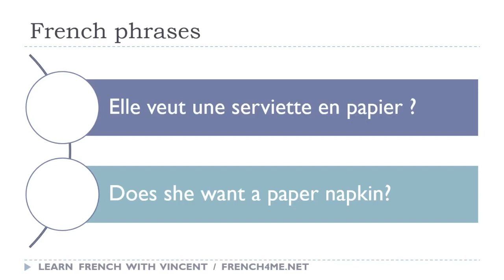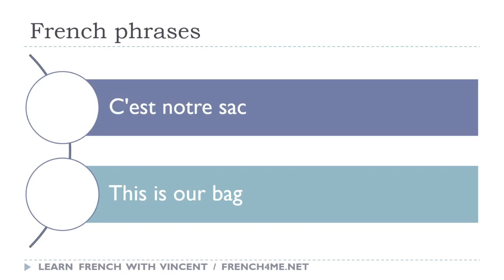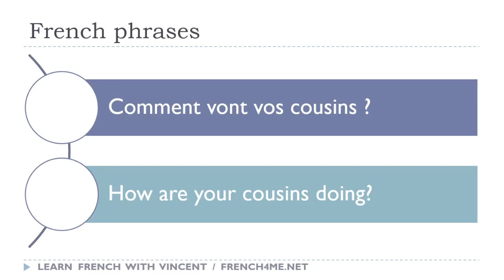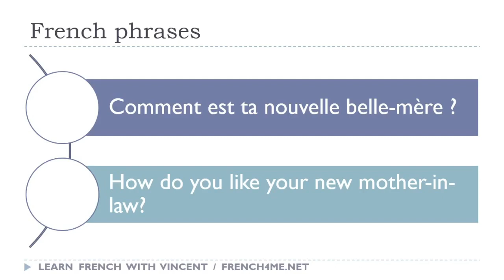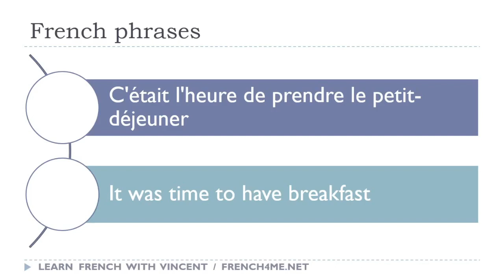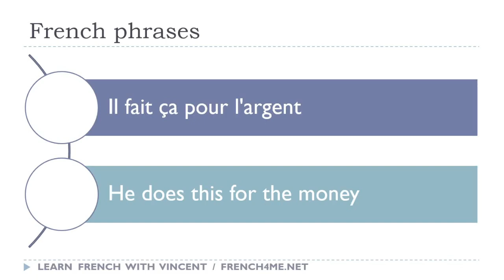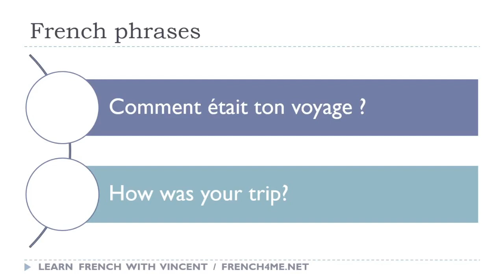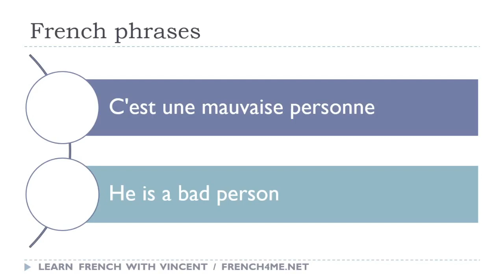I tuoi 30 minuti al giorno di frasi in francese # 252